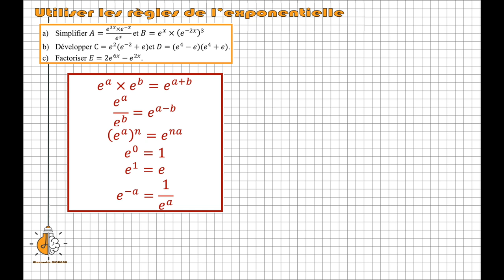1ère - Utiliser les règles de l'exponentielle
Comment gérer les règles de l'exponentielle ? C'est ici, dans cette vidéo : munis-toi d'un stylo et d'une feuille de papier ;)